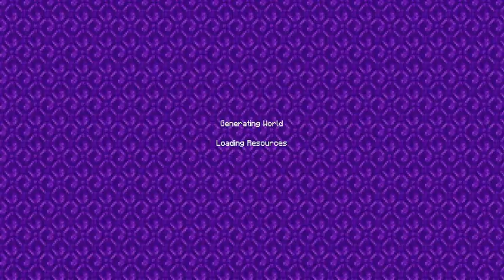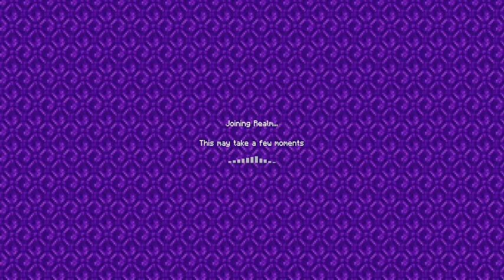Hardcore Lifestyle Season 14{Episode 7}New Shop + Weird Prank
MINE CO GAMING EMPLOYEES
SNAPPLE
Ace6494
TYBEAR(ME)
TRIPLEKBECK
Heaven Rose
Sierra
Bj the cat
Ogtoe87
BountyHunter
Rocky
Bobby